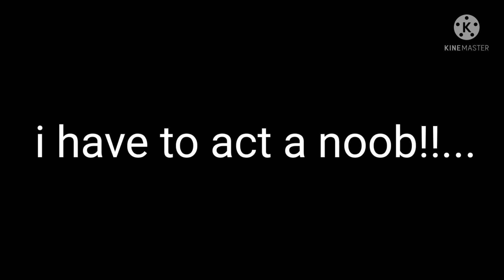last game to rank 30 primo🤡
a noob gets a rnk 30🤡